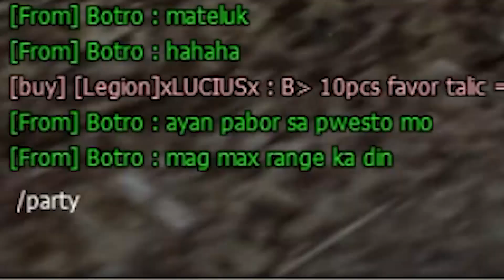RF Online - PlayPark - CRITICAL | SWAT - Finn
BONUS CLIP 2:23
with @sh1nboo  (Mahoraga)// @darkaspalt (DarkAsphaLt)// Supapi// Notorious08// odelas// J3TFIR3// @traze4530
PMT - iSpectruM/JaMs/KianX/Vashtampede/Botro/@sam41melvin
Memento.Mori - Fate/Sancta
COSMOS - Nerpitiwpitiw
10/30/2022